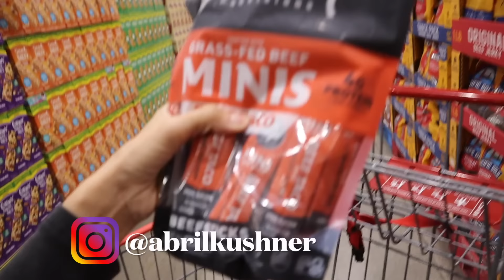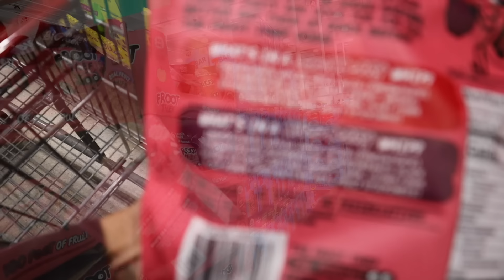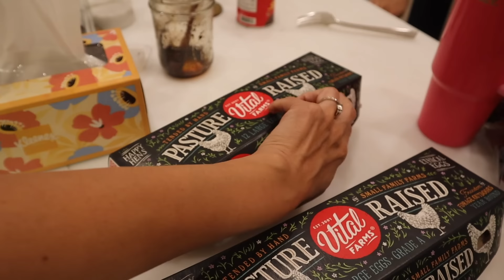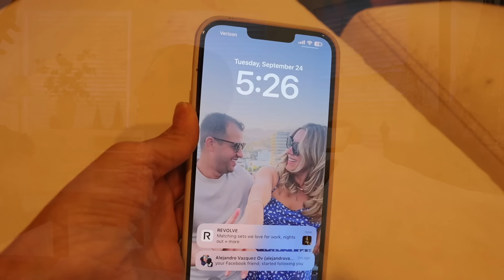Michelles 10th Birthday!